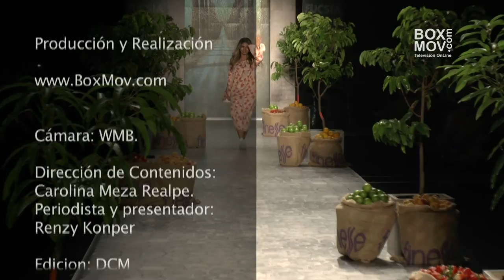Cali ExpoShow 2016 Pasarela Francris Arata